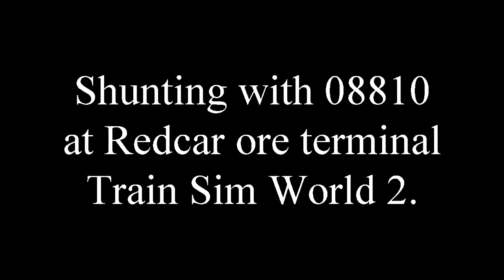Shunting with 08810 at Redcar,Train Sim World 2.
Today we do a bit of shunting with Br class 08 no 08810 and move a few HEA's hoppers at Redcar ore sidings,Still getting hang of things so better video's to come !